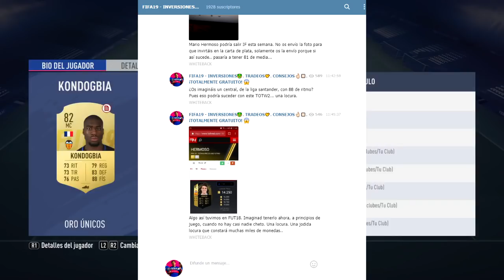LAS MEJORES RECOMPENSAS DE DIVISION RIVALS EN FIFA 19 ULTIMATE TEAM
🔷 ¡¡Fifa points y tarjetas de psn super baratas!! + el descuento NTS3

Esto es un video de FIFA 19 ULTIMATE TEAM donde vamos a conseguir MONEDAS GRATIS y abriremos SOBRES BARATOS para conseguir CAMINANTES, ICONOS y hacer PACK OPENINGS gracias a los mejores tradeos y a las recompensas de squad battles, de division rivals y a las recompensas de fut champions haciendonos un top 100

FIFA 19
FIFA19
FUT 19
FUT19
GAMEPLAY
OFICIAL
FILTRACIÓN
NOVEDADES
ACTUALIZACIÓN
PARCHE
REAL MADRID
FC BARCELONA
CARAS
FACES
BETA
ONLINE
DEMO
LICENCIAS
CLUBES PRO
MODO CARRERA
ULTIMATE TEAM
EL CAMINO
THE JOURNEY
ALEX HUNTER
ICONOS
ICONO
REVIEW
TROFEOS
LOGROS
BUGS
BUG
FAILS
FAIL
GLITCHES
GLITCH
HANDICAP
GOALS
BEST
COMPILATION
COMPARACIÓN
ELECTRONIC ARTS
EA ACCESS
EA SPORTS
MEDIAS CONFIRMADAS
OFICIALES
RATINGS
SKILLS
SQUAD BUILDER LOW COST
LIGA SANTANDER
PREMIER LEAGUE
PLANTILLA BARATA
EQUIPO BARATO
HÍBRIDA
FORMACIÓN
FORMACIONES
TÁCTICAS PERSONALIZADAS
INSTRUCCIONES DE JUGADOR
SBC
TRADEO
TRADEOS
SQUAD BATTLES
SQUAD BATTLE
FUT CHAMPIONS
RECOMPENSAS TOP 100
ÉLITE 1
RECOMPENSA
PACK OPENING
FUT DRAFT RATED
CHALLENGE
RETO
RETOS DE FÚTBOL
POTM
ONES TO WATCH
OTW
CAMINANTE IN A PACK
CAMINANTES
WALKOUT
PANELES
REWARDS
REWARD
TUTORIAL
TRUCO
CONSEJOS
TOTY
TOTS
TOTW
HALLOWEEN SCREAM CARDS
FUTMAS
FIFA MOBILE
DCP DIARIO
TRÁILER